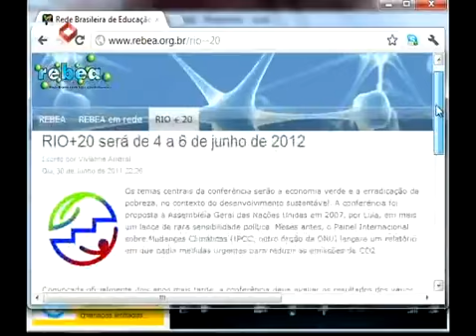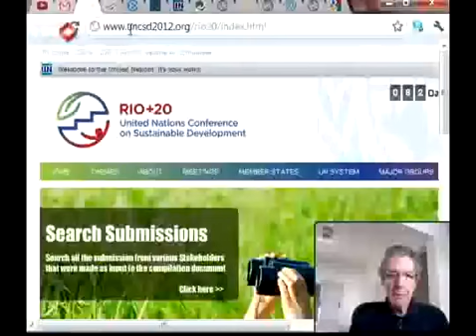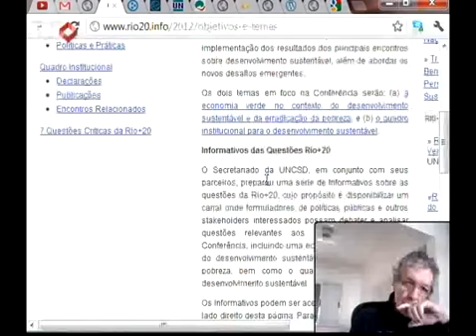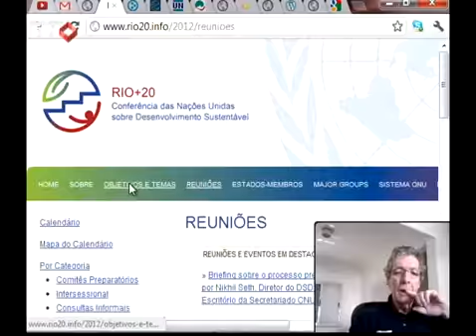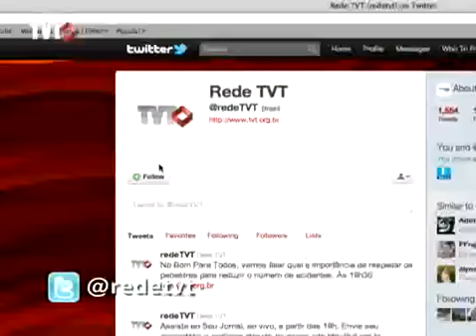Clique e Ligue: Rio +20 - 1/3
A Rio +20 está chegando ao Brasil em Junho, 20 anos depois da conferência ECO 92 Conferência das Nações Unidas sobre o meio ambiente e desenvolvimento, o que mudou nestes últimos 20 anos? Evoluimos, regredimos?
Neste programa vamos descobrir o que ira acontecer neste importante evento, e principalmente esclarecer como você, daí de sua casa, poderá compreender melhor o que está sendo discutido, participar e pressionar.

Tema: Rio +20